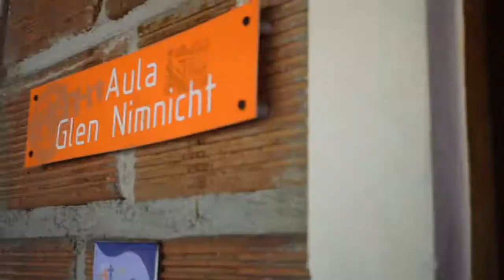NUEVOS SUEÑOS SE EMPIEZAN HACER REALIDAD ALREDEDOR DE LA ACADEMIA, BIEN- VENID@S UMZ32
El pasado 24 de enero, 20 nuevos participantes pertenecientes a múltiples disciplinas como la Ingeniería, Áreas de la Salud y las Ciencias Sociales iniciaron su caminar cursando la Maestría en Educación y Desarrollo Humano en Alianza Universidad de Manizales - CINDE, desarrollada en nuestra sede de Sabaneta.